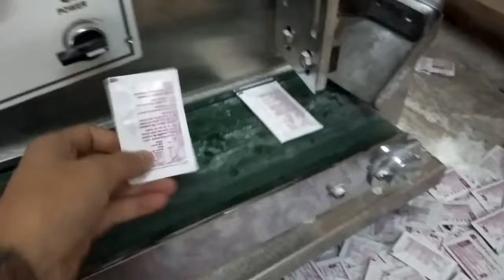Small Powder Packing Machine, 4 sides sealing packing machine Tel: 008613726201059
Small Vertical Powder Packaging Machine, Automatic 4 Sides Sealing Bag Packaging Machine,1-100g Powder Filling Packing Machine